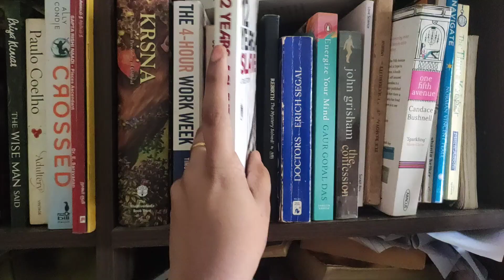Saturday vlog / slow living / inhouse weekends / selfcare